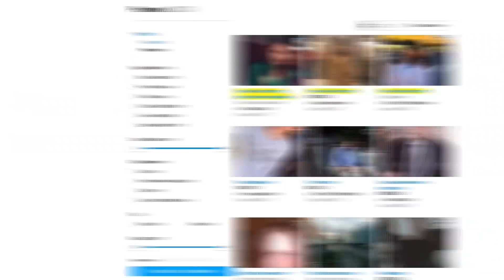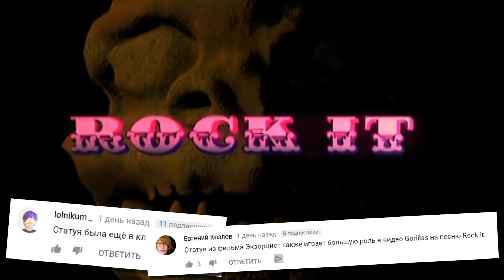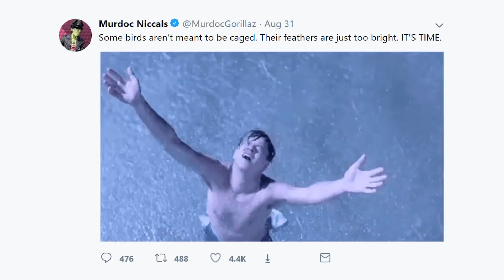GORILLAZ И ОТСЫЛКИ. ЧАСТЬ 2 [ОТСЫЛОЧКИ]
Новое видео про Отсылки в клипах Gorillaz уже подоспело. При чём тут Кошмар на улице Вязов, Битлы и Восьмибитки?

✔Пишите письма: Санкт-Петербург, а/я 43, индекс 193231, Колмыкову Денису